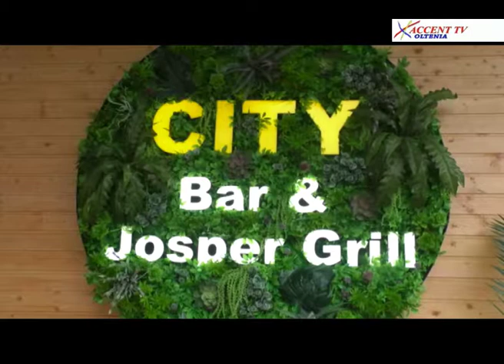La Obiect 11 decembrie 2019